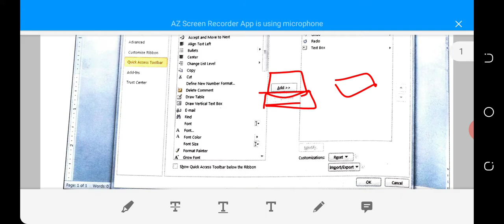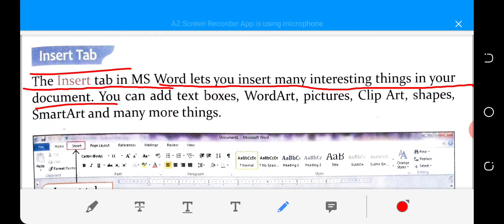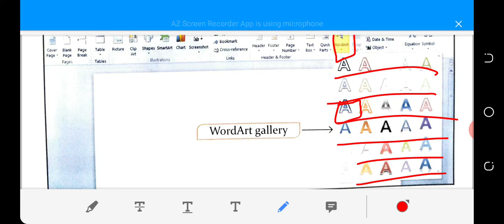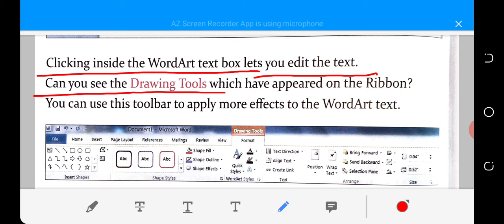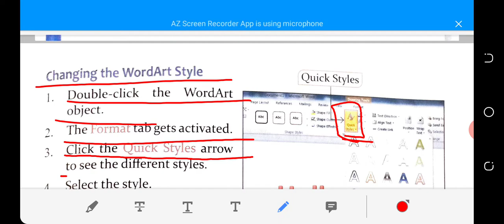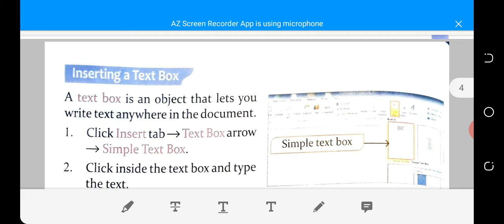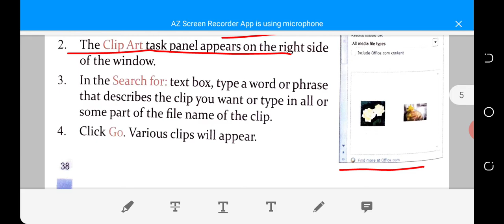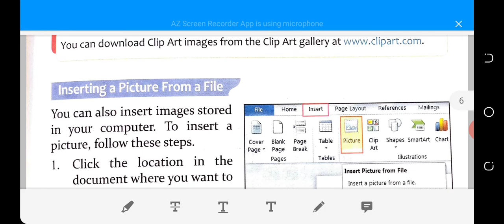Class -5, Subject-Computer,Chapter -4 part -2